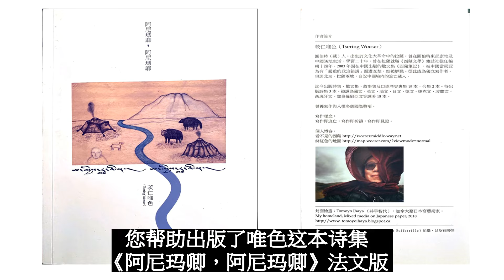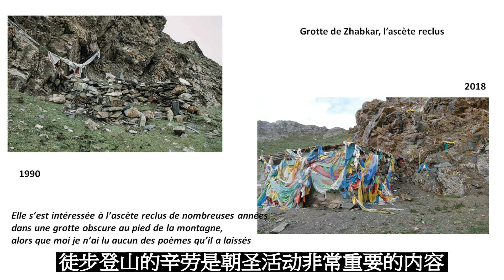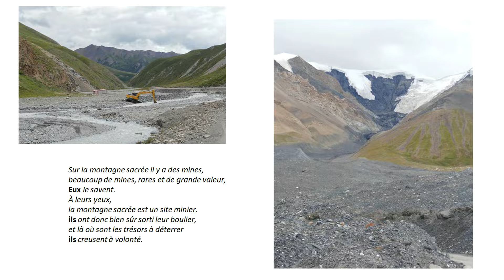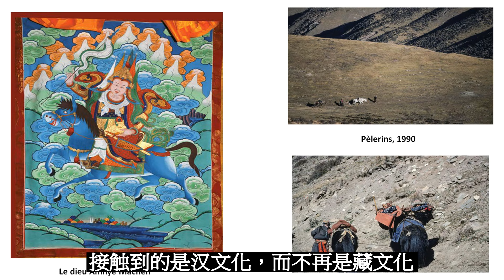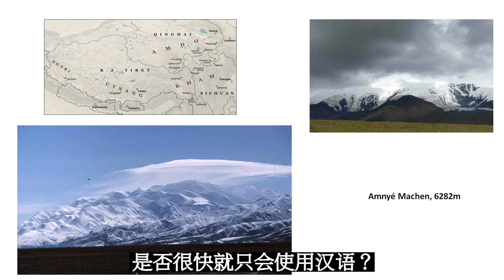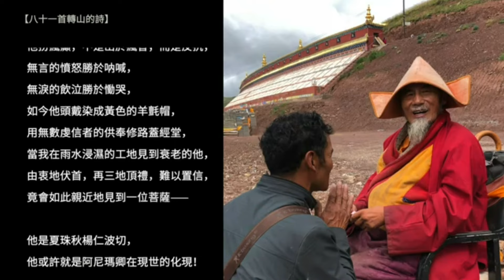藏族作家唯色的转山朝圣之歌: 《阿尼玛卿，阿尼玛卿》 • RFI - 法广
藏族女作家唯色的诗集《阿尼玛卿，阿尼玛卿》法文版2023年在法国出版。诗集由唯色在与法国藏学家卡提亚·毕菲特里耶(Katia  Buffetrille)在藏传佛教圣山阿尼玛卿转山朝圣旅途中写下的诗篇组成。这些诗歌可以说是一篇篇旅行日记，以诗的语言，记录下这位藏族女作家重新走入本族文化与传统的心动以及目睹藏人传统文化遭受的侵蚀的心痛。在1990年到2018年不到30年的时间里，四次前往阿尼玛卿圣山徒步朝圣，更深切感到藏区的巨大变化。卡提亚·毕菲特里耶以她的学术观察呈现出唯色以中文诗作表达的藏人“驯化”与“不可驯化”的身份认同纠结。卡提亚·毕菲特里耶不仅在书中加入很多图片，而且加入很多注释，以方便法国读者理解。